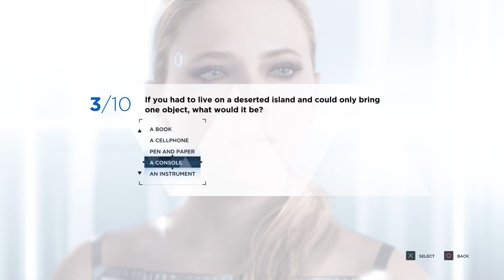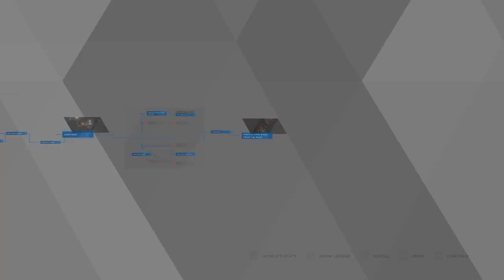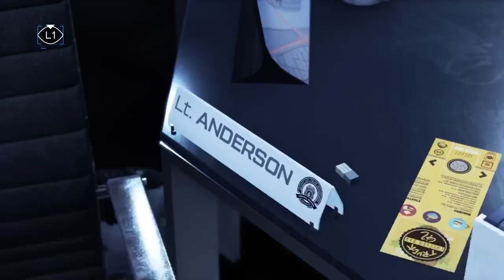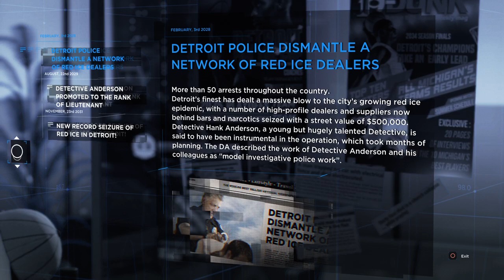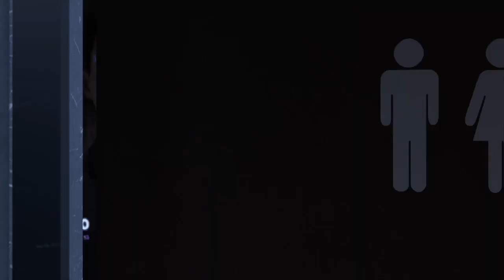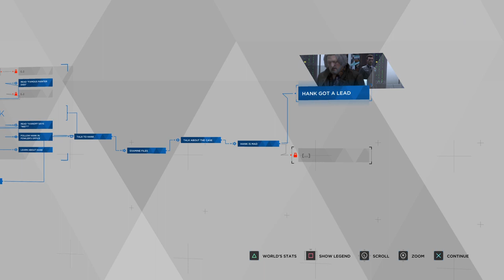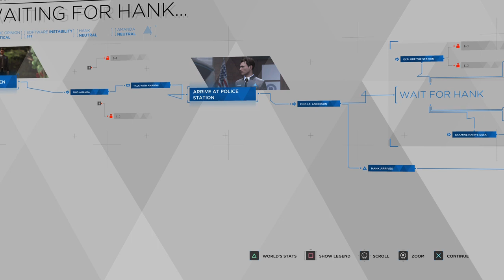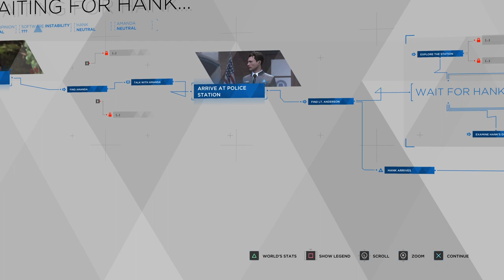Detroit: Become Human Part 4: Back From the Dead!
It's time to Wake Up! Welcome back to Detroit Become Human! The plot thickens!!

In this episode we begin with Marcus as he awakens alive in a junkyard full of dismantled Androids. Broken and left for dead, he has to repair himself to live another day. The next day Connor arrives at the police station after seemingly dying the night before. It seems he has arrived before Lieutenant Anderson. To pass the time Connor decides to explore the station.

I hope to see ya next time! Until then, I love you all and I'll catch ya later!